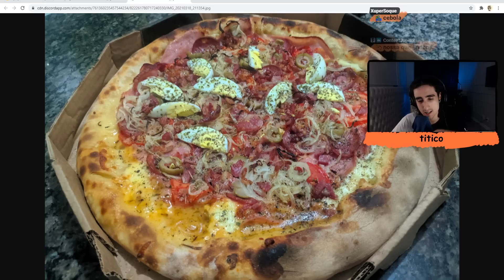felps encolhendinho | size matters (#1)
PARTES:
0:00 - Tutorial
6:20 - Dificuldade: Principiante
15:30 - Dificuldade: Normal
29:30 - Dificuldade: Difícil
50:10 - Dificuldade: Insano